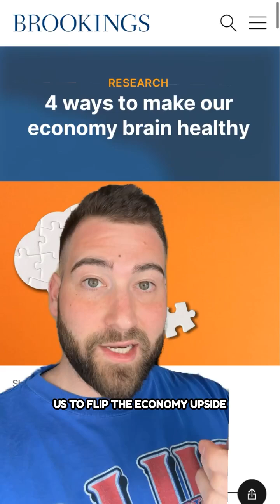Are we living in a “brain-negative” economy? How might we transition to one that is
Are we living in a “brain-negative” economy? How might we transition to one that is “brain-positive?” A new report from Brookings led by Dr. Harris Eyre explores these questions… and they’re good ones!

I’d love to have your thoughts, so please share in the comments